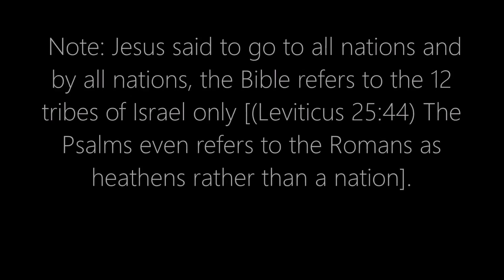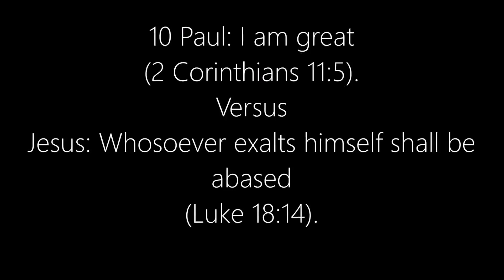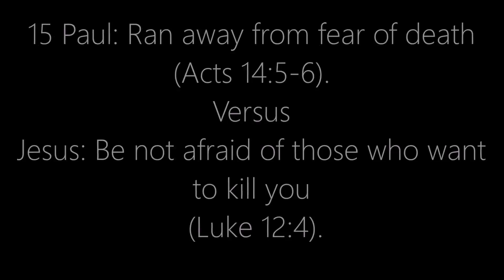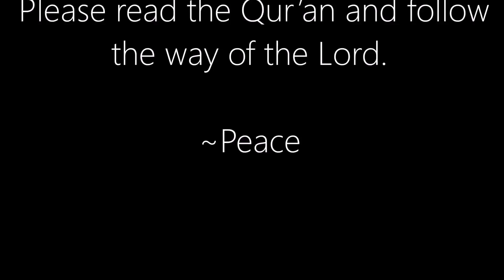Paul Vs Jesus (Follow Only One)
Paul vs Jesus: 21 Contradictions [RE-UPLOAD (Old Video of mine)]
Please note: There are dozens of contradictions but many have been repeated several times in the Bible and so contradictions occurring more than once have been written only once below.
   1 Paul: Go to the Gentiles (Acts 13:47, Acts 18:6, Acts 28:28, Rom. 15:16 and much more).

 Versus

 Jesus: Do not go to the Gentiles (Matt. 10:5, Matt. 15:24, John 4:22 and much more)

 Note: Jesus said to go to all nations and by all nations, the Bible refers to the 12 tribes of Israel only [(Leviticus 25:44) The Psalms even refers to the Romans as heathens rather than a nation].

 2  Paul: The law is destroyed by Jesus (Romans 7:4).

 Versus :

 The law is not destroyed (Matt. 5:17-19).

 3 Paul:Do not circumcise (Galatians 5:2, 3, 6).

 Versus

 Jesus:Circumcise (Matthew 5:17-19).

 4 Paul: I am not to baptize (1 Corinthians 1:17).

 Versus

 Jesus: Go and baptize (Matthew 28:19).

 5 Paul:

You fool (Galatians 3:1, 1 Corinthians 15:36 and much more).
 Versus

 Jesus:Say “you fool” and go to hell (Matthew 5:22).

6 Paul:Jesus gave his life willingly (Galatians 1:3, Galatians 2:20 and much more).

Versus

Jesus:My God, my God, why hast thou forsaken me? (Matthew 27:46, Mark 15:34).I do not want to die (Matthew 26:38-39).

7 Paul:Honor your father (Eph. 6:2).

Versus

Jesus:Hate your father (Luke 14:26).

8  Paul:Jesus knows secret knowledge (Col. 2:3).

Versus

Jesus: I don’t know of that day (Mark 13:32).

   9

Jesus speaks of the Comforter in the Gospel of John. If Christians believe that the comforter is not Prophet Muhammad, then there is much problem.
 Jesus says that they would be guided into all truths but the disciples were not guided unto any truth (Galatians 2:11-14, 1 Corinthians 1:11-13).

10 Paul:I am great (2 Corinthians 11:5).

Versus

Jesus:Whosoever exalts himself shall be abased (Luke 18:14).

11 Paul:Jesus will judge us all (2 Corinthians 5:10).

Versus

Jesus:I judge no man (John 8:15, Luke 12:14, John 12:47).

12 Paul:There is no difference between Jews and Gentiles (Romans 10:12). Paul, however, contradicts himself later by criticizing the attitude of the disciples with the Gentiles.

Versus

Jesus:Gentiles are dogs and swine (Matthew 7:6).

13 Paul:Do not curse your enemies (Romans 12:14). Paul breaks this law as well.

Versus

Jesus:“Woe unto you, scribes and Pharisees, hypocrites! for ye are like unto whited sepulchers” (Matt. 23:27).“Ye serpents, ye generation of vipers” (Matt. 23:33).“All that ever came before me are thieves and robbers…” (John 10:8).

14  Paul:Abusing the enemy (Acts 23:2-4).

Versus

Jesus:Love the enemy (Matthew 5:44).

15 Paul:Ran away from fear of death (Acts 14:5-6).

Versus

Jesus:Be not afraid of those who want to kill you (Luke 12:4).

16 Paul:Live with peace; Jesus is peace (Romans 12:18, Eph. 2:14-17).

Versus

Jesus:I have not come for peace but for sword (Matthew 10:34, Luke 12:51).

17 Paul:There are masters other than Christ (Eph. 6:5).

Versus

Jesus:Christ is the only master (Matthew 23:10).

18 Paul:God is the judge of all (Hebrews 12:23).

Versus

Jesus:God does not judge but Jesus does (John 5:22). This is a contradiction to point 11 above as well.

19 Paul:Every man rewarded by faith (Galatians 2:16).

Versus

Jesus:Every man rewarded by works (Matthew 16:27).

20 Paul:Judge (1 Corinthians 2:15, 1 Corinthians 5:12).

Versus

Jesus:Judge no one (Matthew 7:1-2, Luke 6:37).

21 Paul:God swore (Hebrews 7:21).

Versus

Jesus:Swearing is condemned (Matthew 5:34-35).

Contradictions only prove that the book should not be believed. A thing from God is pure and free from errors. Please read the Qur’an and follow the way of the Lord.

Peace.